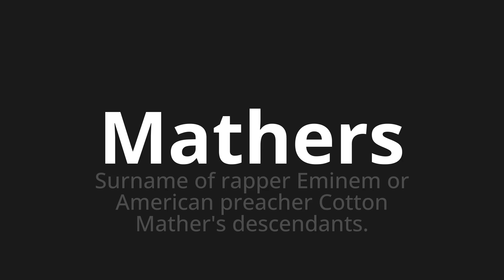How to pronounce Mathers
Master the Pronunciation of 'Mathers WHICH MEANS MATHERS' - which means : Surname of Rapper Eminem or American Preacher Cotton Mather's Descendants. 📝 with @PortuguesePronunciation 🎓🗣️ - [Your Guide to Portuguese]

Learn to pronounce 'Mathers' perfectly in Portuguese with our easy and engaging tutorial by @PortuguesePronunciation! 📖📽️ In this comprehensive video, we provide you with native speaker examples 🗣️👂 and phonetic breakdowns 🎵 to ensure you get the pronunciation just right.

How to say Mathers in Portuguese